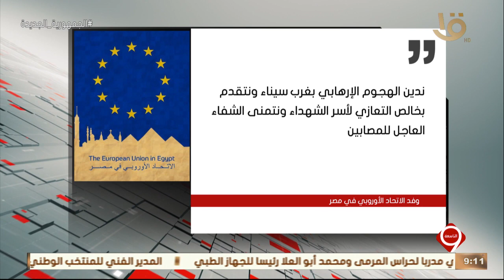نشرة التاسعة | الاتحاد الأوروبي يجدد التزامه بالشراكة مع مصر في مكافحة الإرهاب